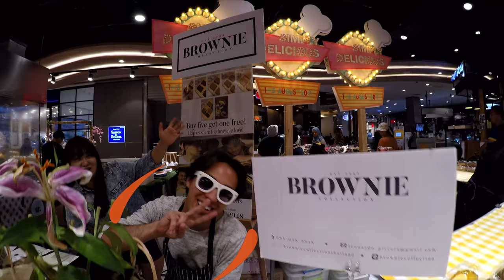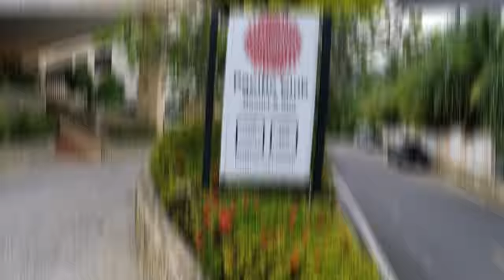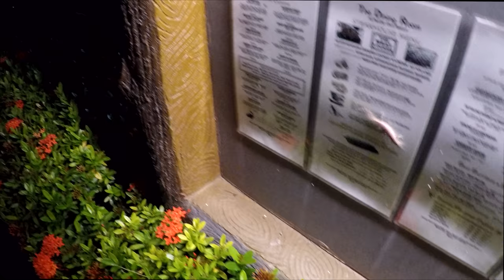4KVLOG #7 ОДИН ИЗ ЛУЧШИХ ОТЕЛЕЙ ПХУКЕТА // БАССЕЙН НА КРЫШЕ //ОБЗОР ОТЕЛЯ PACIFIC CLUB RESORT 5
В этом выпуске мы покажем Вам отель Pasific Club Resord & Spa 5*. По приезду мы остановились в отеле Paradise Inn, директор этого небольшого отеля, владеет еще некоторыми комплексами, и поэтому при заселении они говорят о том, что есть такой отель 5*, где Вы можете бесплатно посещать бассейн, сауну и тренажерный зал. Отель очень большой и эффектный, а особенно нам понравился  бассейн на крыше!